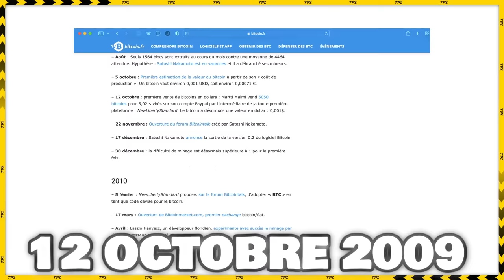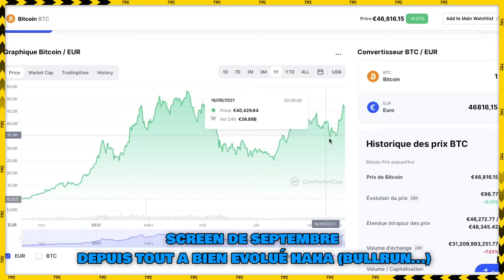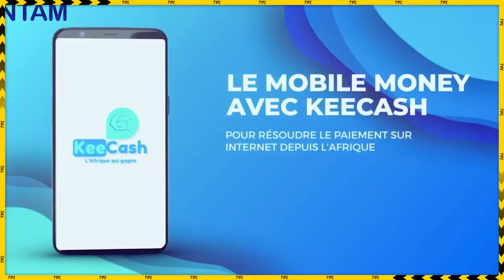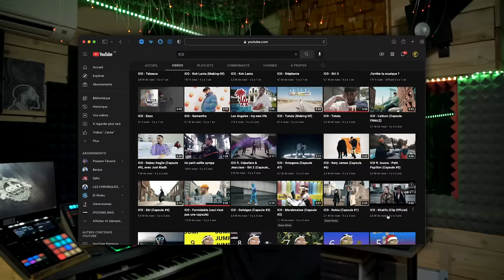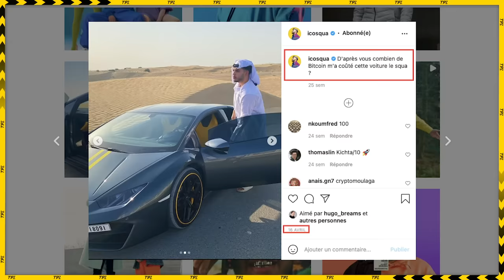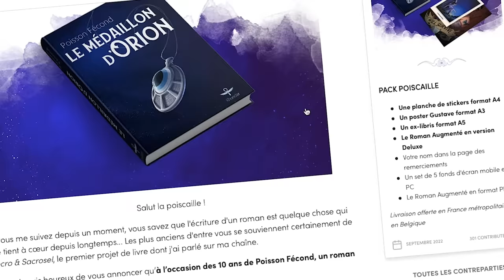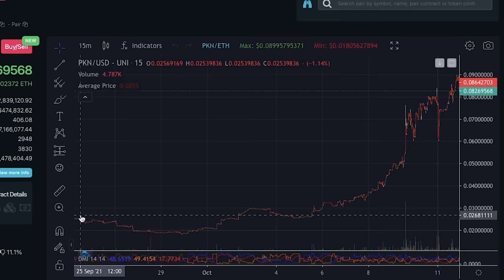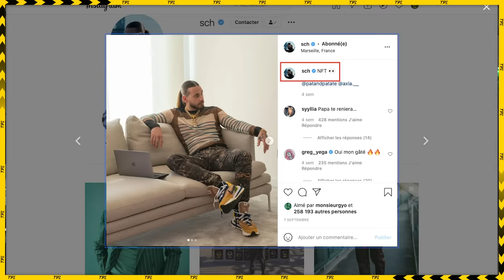Qui sont les Nouveaux Millionnaires du Rap ? (investissement, NFT...)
Ziak , SCH , Jay-Z ... que ce soit dans le Rap Français ou Rap US, certains rappeurs n'ont pas tardé à prendre le train des NFT pour réaliser des sommes astronomiques sur leurs investissements. Connaissez-vous toutes ces histoires ?
Cette vidéo expose divers projets cryptomonnaies et projets NFTs de rappeurs français et américain. En aucun cas il ne s'agit là de conseils financiers ou d'incitation à l'action.

00:00 : Introduction
00:42 : 200.000% de ROI pour le rappeur NAS
03:36 : 30 millions de Dollars investi par Jay-Z et le fondateur de Twitter Jack Dorsey
05:44 : Le Futurisme Français : Alcan City par le rappeur Lycos
08:24 : Le Visionnaire Belge : ICO
10:19 : Qu'est-ce qu'une I.C.O ? (le concept d'une I.C.O)
11:18 : La carrière de ICO construit sur la cryptomonnaie
12:47 : Les Problèmes de la fusion Rap et Cryptomonnaie (Ziak et sa cryptoshit, Koba...)

Un grand merci à An'Om et Vayn ( @AnOmxVayn  ) pour le t-shirt "ROOKIE" ! Prenez 46min pour stream "Parallèle" leur 1er album aux mélanges Pop/Rap/Electro (zéro son à jeter c'est splendide).

🚧 Librairie :
NAS touche le jackpot avec l'introduction en bourse de la ...
Le PDG de Twitter et Jay Z investissement dans la cryptomonnaie
Rappeur Koba la D pub cryptomonnaie
Ziak lance du shit en nft
Orelsan ah c'est marrant clique meme
THIS IS AKON CITY
First exchange btc Dollars 2009
Coinbase, Binance, MtGox, Kraken, Trust Wallet, Metamask
Booba tiens tiens tiens
Jack Dorsey Interview
NAS Instrumental
Lil Nas X instrumental montera
Lil Nas X instrumental industry baby
ICO NFT musique
Ziak shit nft
Sch instagram post nft
sch nft nemesis
Cour du PKN (Pokmi)